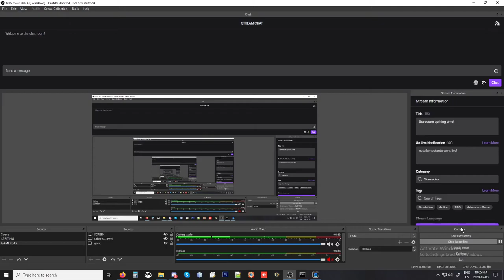Starsector Tournament 10 - Round 3 rematch: Team Awesomeforce Prime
10th Starsector AI Fleet Building Tournament

Rematch for the "Team Awesomeforce Prime" to improve on their previous score.